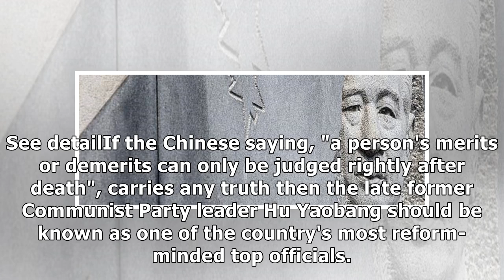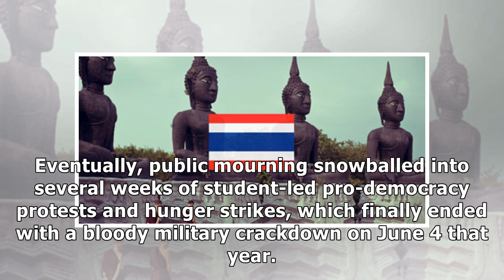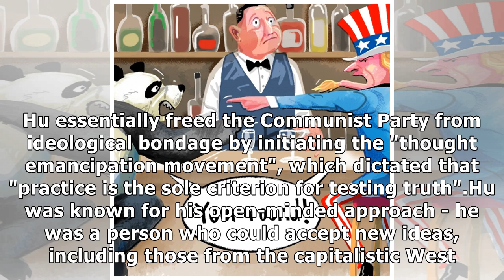From Mao to Tiananmen, Hu Yaobang is an icon of China's reform - and a reminder of how little has...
From Mao to Tiananmen, Hu Yaobang is an icon of China's reform - and a reminder of how little has changed